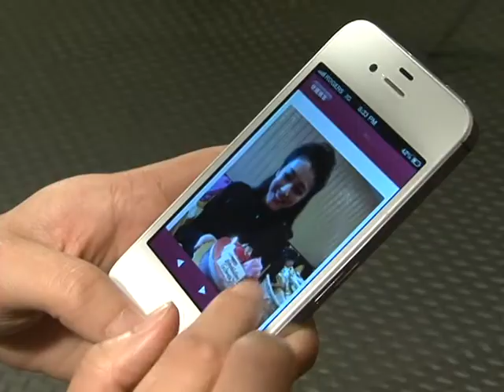純美搜影 08 (大會司儀陳錦鴻越洋訪問及7號 鄧佩儀、8號 曾憶童介紹)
經歷過五關斬六將的入圍佳麗，終於開展美麗旅程。想貼身追踪「溫哥華華裔小姐競選2012」參選佳麗動態的最新消息，­請密切留意逢星期日晚上七時四十分「熒幕八爪娛」節目內的「純美搜影」